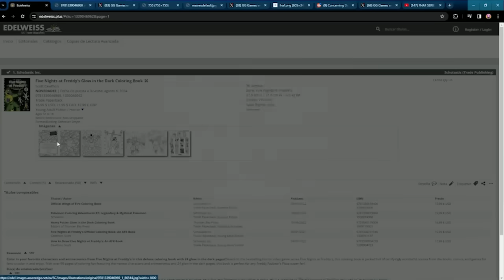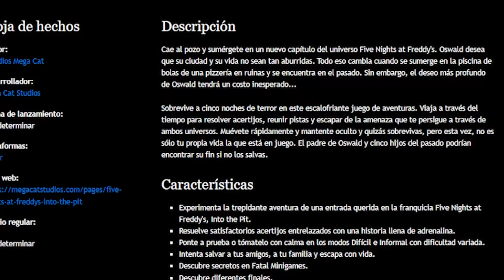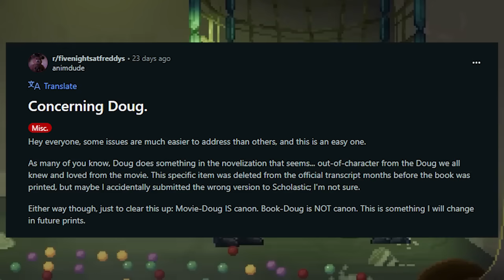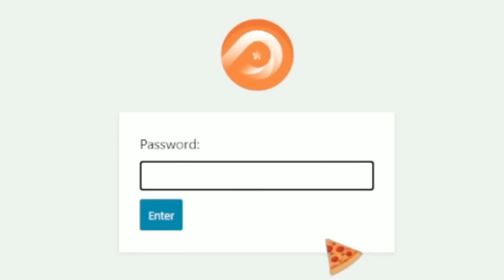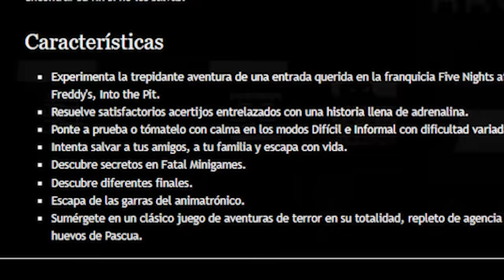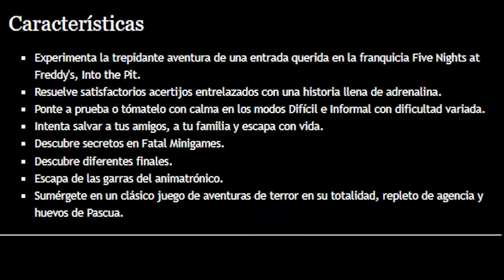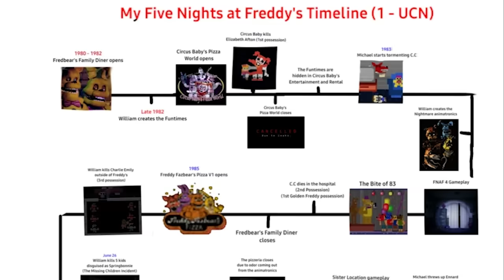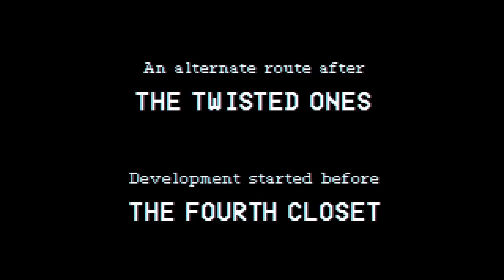FNAF INTO THE PIT: 7 SPOILERS del NUEVO JUEGO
Pues hoy toca ver todo lo relacionado a FNAF Into the Pit EL JUEGO que se acaba de confirmar que saldrá basado en el Libro este mismo año!! 😱🤯